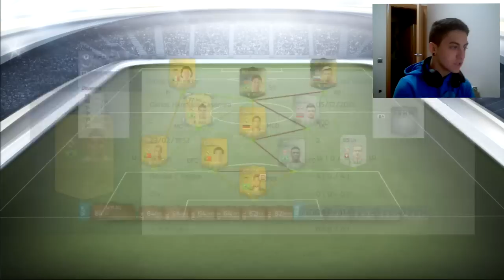Ultimate Team 14 | Recopilación de Equipos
Los mejores gameplays en español de la web . Descubre nuevos YouTubers o date a conocer.